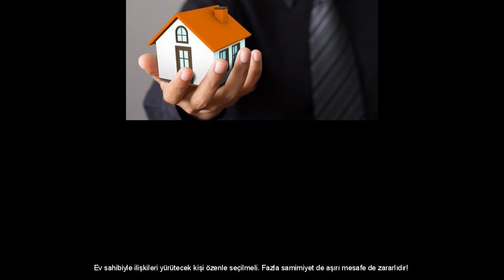YABANCILARDA ÖĞRENCİLİK!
İşte yabancı öğrencilerin hayatlarından kareler... Eğer yemek yapabilen bir arkadaşın varsa bulaşıkları ona yıkatma! Memleketten asla eli boş dönme! Yöresel tatlar ve anne elinden çıkmış börek ve tatlılar evdeki saygınlığı artırır! Ev sahibiyle ilişkileri yürütecek kişi özenle seçilmeli. Fazla samimiyet de aşırı mesafe de zararlıdır! Evde uyuyan biri varsa sakın uyandırma! Bulaşık biriktirmekten daha büyük bir ayıptır! Eve getirdiğin misafire ev arkadaşların ısınmamışsa onu bir daha çağırma! Yapabileceğin başka bir yemek yoksa makarna ve yumurta stoğu sağlam olmalı! Sınav zamanlarında kahve stoğu da sağlam olmalı ki uykusuz geceler bölünmesin! Aile evi eşyalarını öğrenci evine taşırken dikkat! Zigon sehpa getirdin diyelim, bari üstündeki örtüyü bırak! Temiz çorap ve iç çamaşırını fazlaca almak çare değildir. Elbet onlar da yıkanacak! Sakın gürültü yapma! Komşulara huzursuzluk vermek karşılaşabileceğin en büyük sorun olur! Öğrencilik halidir, fatura bazen aksar ama ev sahibiyle sorun yaşamak istemiyorsan ne yap et kiranı zamanında öde! Güzel bir kıyafetin varsa arkadaşınla paylaşmaktan çekinme! Bugün sen ona, yarın o sana! Çikolata, çerez gibi atıştırmalıkları sakın tek başına yeme! Bir ısırık çikolatanın hatrı büyüktür! Davetsiz misafirlere dikkat! Ailesinin yanında ya da yurtta kalanlar için sömürülmeye açık olabilirsiniz! Evdeki ufak tefek arızalar için usta çağırmak bütçenizi yorar! Tornavida, pense gibi aletlerle aranızı iyi tutun! Taksit, düzenli geliri olmayan öğrenci için sıkıntı yaratır. Önce ikinci el mağazalarına göz atın! Bir hevesle alacağınız çiçek bir hafta sonra kuruyacaksa boşverin! Öğrenci evini bir gün boşaltmanız gerekecek, duvarlara durmadan bir şeyler yazıp yapıştırmayın!